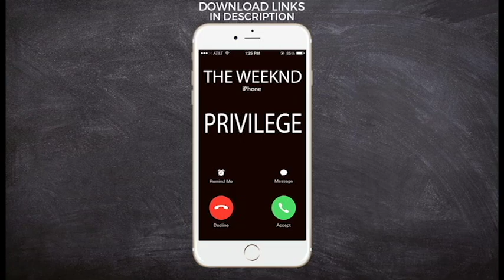Latest iPhone Ringtone - Privilege Ringtone - The Weeknd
Enjoy on your phone the latest song "Privilege" by The Weeknd as your Ringtone

Best iPhone Ringtone of the latest song "Privilege" by The Weeknd for your Android/iPhone!